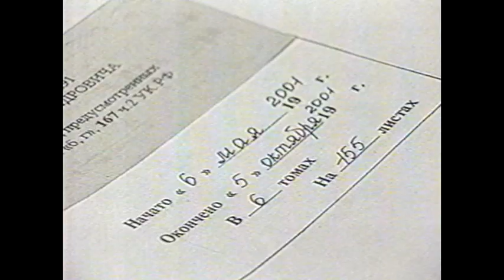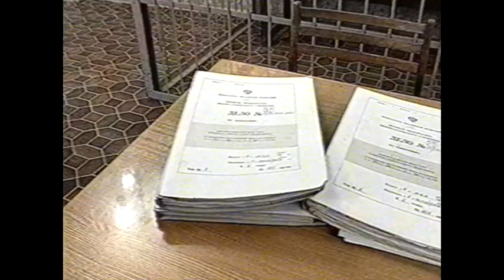Дезертир после кражи взорвал дом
Алкаш-недоучка обокрал женщину, приютившую его, и заметая следы пустил в квартире газ и подложил взрывчатку: при взрыве погибла 5-летняя девочка и были покалечены трое взрослых - после приговора взрывник попросил прощения лишь у своей матери

Жирные00-нулевые. Новости 30 ноября 2001 года.